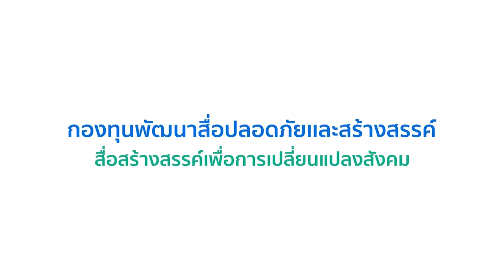ชัวร์ก่อนแชร์ : 11 ภูมิปัญญาท้องถิ่น กำจัดยุง จริงหรือ ?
16 ต.ค. 65 - บนโซเชียลแชร์ 11 ภูมิปัญญาท้องถิ่น
ช่วยกำจัดยุง หยุดไข้เลือดออกระบาด
ทั้งใช้มะกรูด ปูนแดง อิฐมอญ ปลาหางนกยูง
กาลักน้ำ เกลือแกง ตาข่าย ตะไคร้หอม
ผงซักฟอก น้ำยาล้างจาน และปี๊บดักยุง

🎯 ตรวจสอบกับ ศ.นพ.ดร.เผด็จ  สิริยะเสถียร
หัวหน้าภาควิชาปรสิตวิทยา คณะแพทยศาสตร์ จุฬาฯ
สัมภาษณ์เมื่อ 16 กันยายน 2565